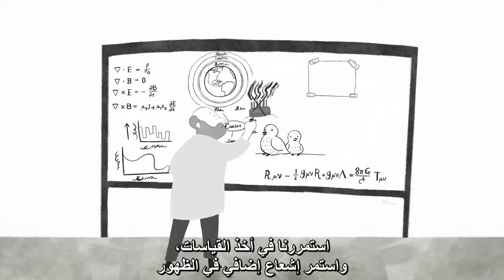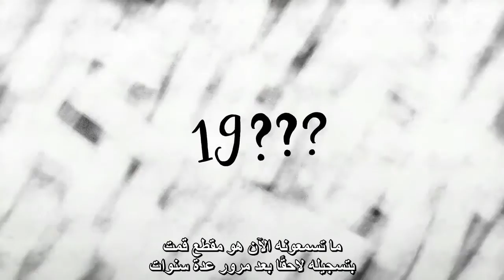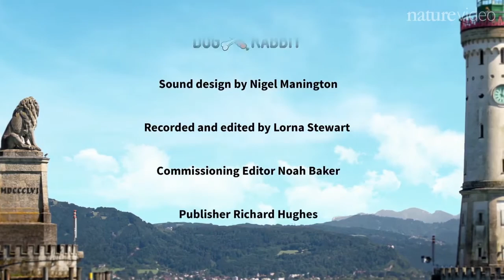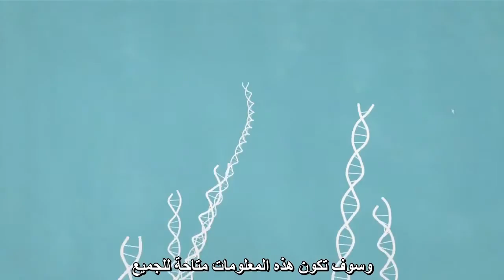The pigeon, the antenna and me: Robert Wilson زوج الحمام والهوائي وأنا: روبرت ويلسون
يتذكر عالم الفلك اللاسلكي روبرت ويلسون زوج من الحمام الذي أحبط تقريبًا إكتشاف إشعاع الخلفية الكونية الميكروي. نتيجة اكتشاف ويلسون لإشعاع الخلفية الكونية الميكروي "الناتج من الإنفجار العظيم"، حصل على جائزة نوبل للفيزياء مناصفة عام 1978.

للاطلاع على مقالات وتحقيقات Nature الطبعة العربية قم بزيارة موقعنا من خلال موقعنا:

دورية نيتشر مسؤولة مسؤولية كاملة عن محتوها التحريري، والذي يشمل محتوى فيديوهات نيتشر. المحتوى المعروض مستقل كليا عن الرعاة.